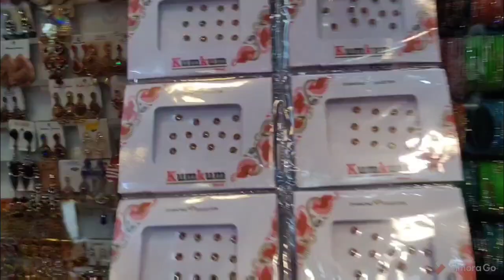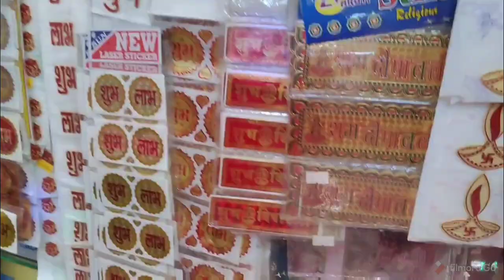Diwali shopping ❤️❤️thode se diye🪔🪔🪔🪔🪔🪔thoda light✨bhout sari khushiyan 😄dher sara pyaar♥️♥️